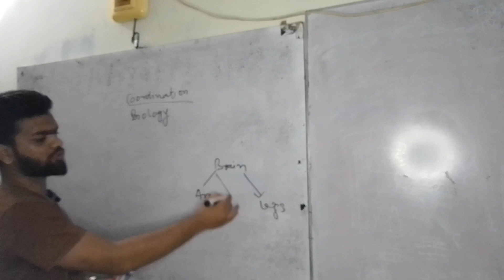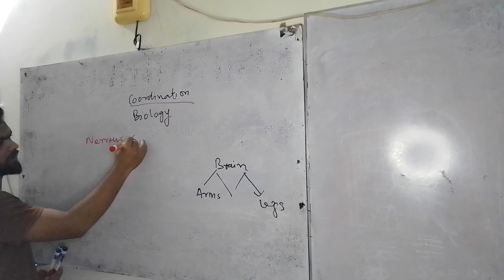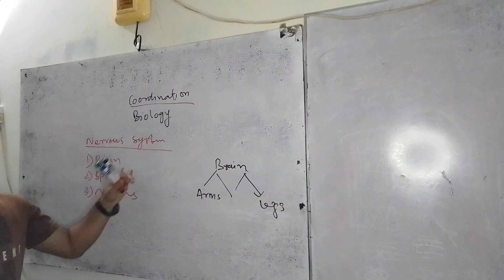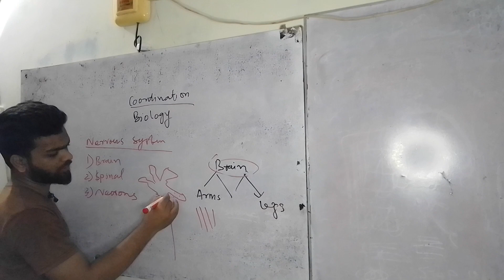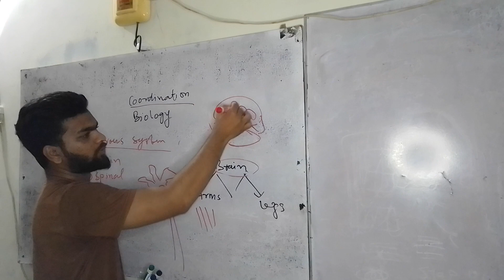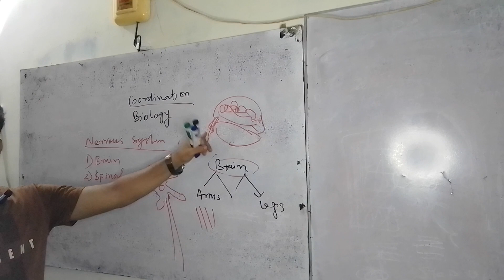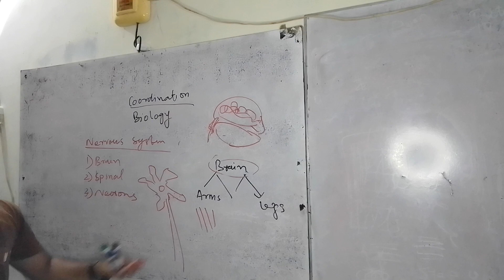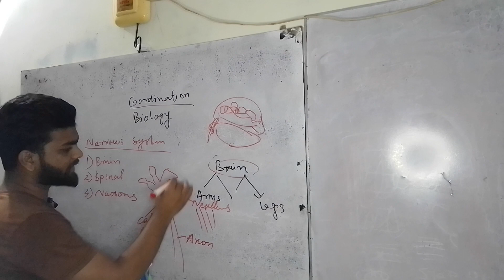human nervous system detailed explain in Urdu